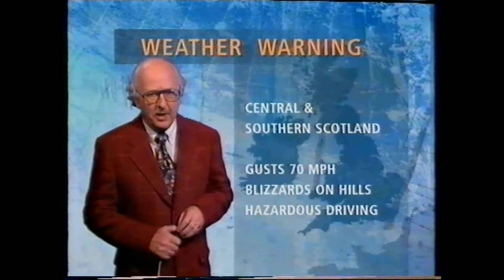BBC Weather 3rd February 1994